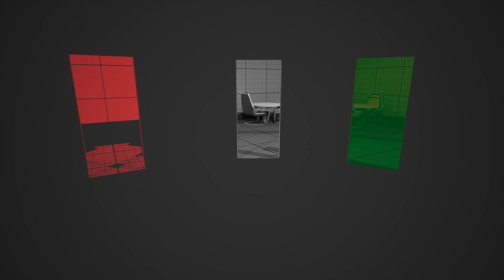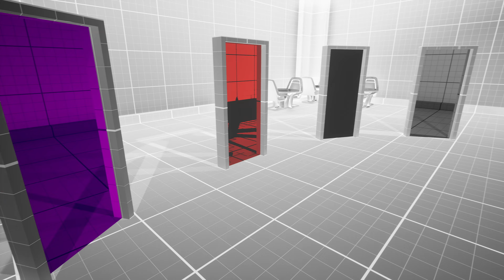Cool Reality Transition Effects! | Unreal Engine 5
This is a really cool transition effect I created inside Unreal Engine 5 using post process materials, where the player can walk between different visual realities.